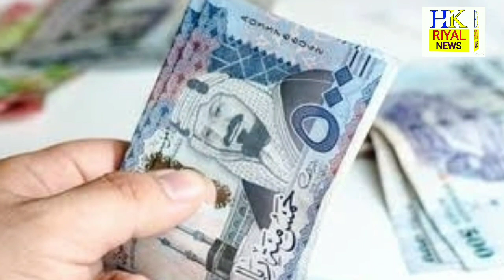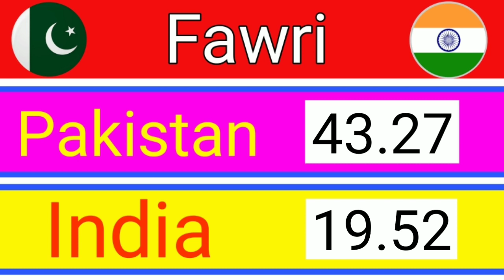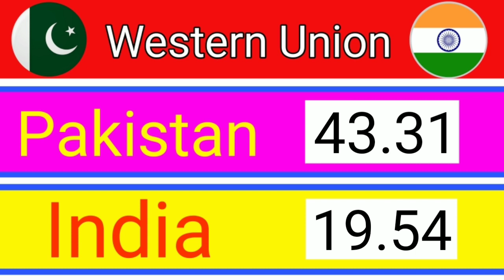Saudi Riyal Rate in Pakistan India Bangladesh Nepal | Today Riyal Rate 02-09-2021